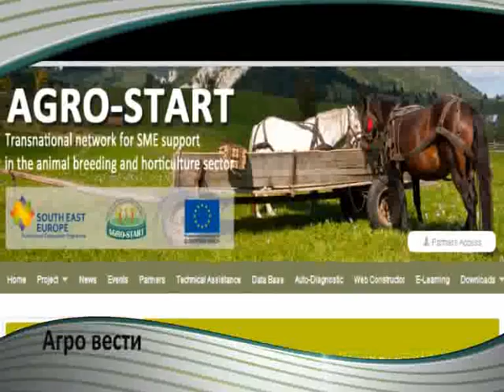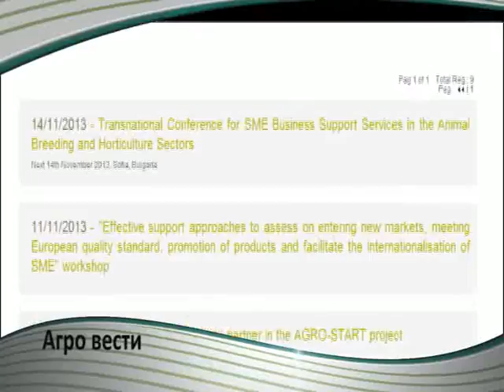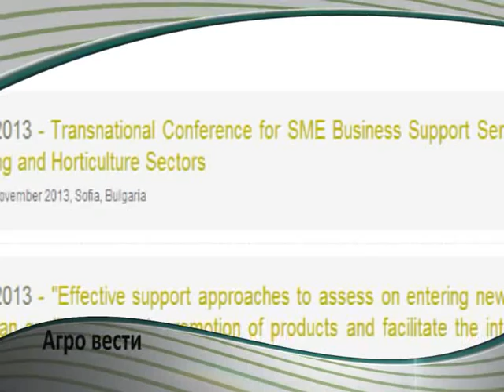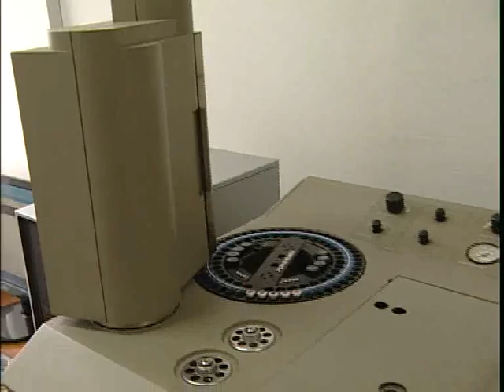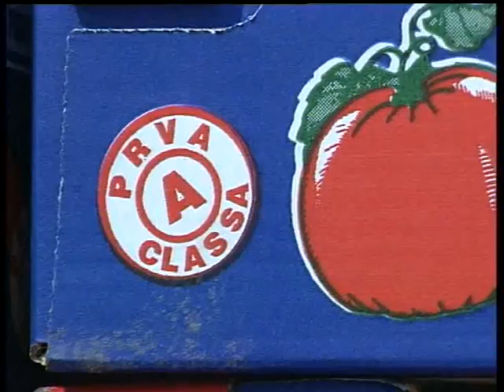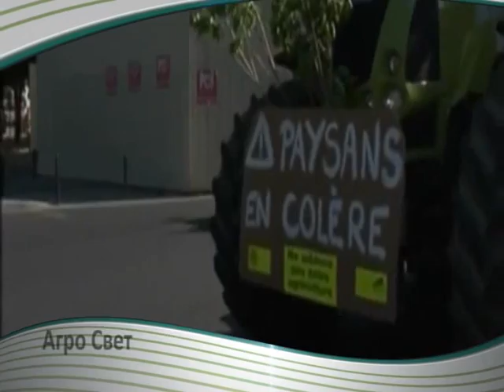DOBRA ZEMJA 013